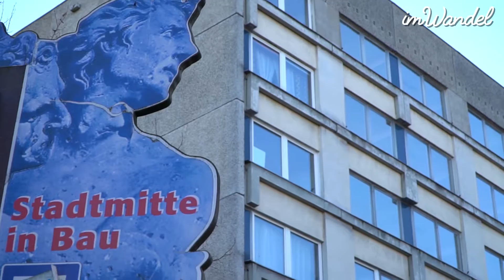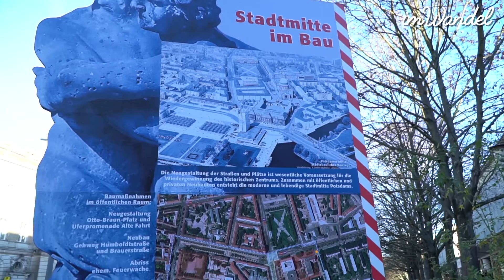BBIW#21 // Potsdamer Mitte neu denken (FH Potsdam)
Die Initiative Potsdamer Mitte neu denken hat in 2016 ein Bürgerbegehren auf den Weg gebracht, um das Thema Stadtplanung zu einem öffentlichen zu machen. Wir trafen Frauke und André von der Initiative stilecht im Gebäude der FH Potsdam, welches auch symbolisch dafür steht, um was es der Initiative geht.